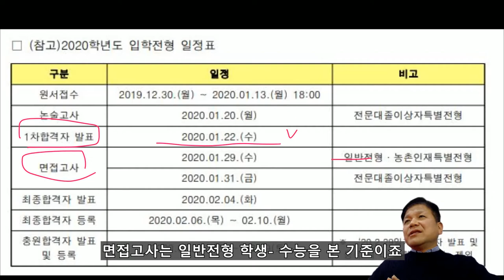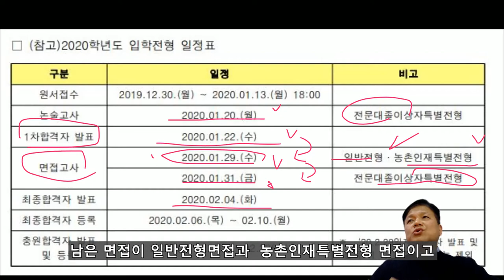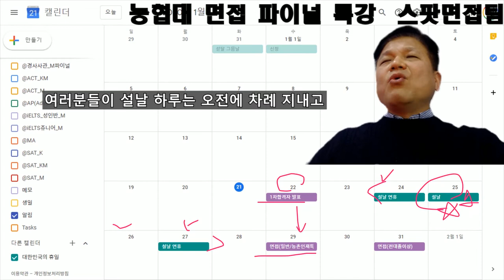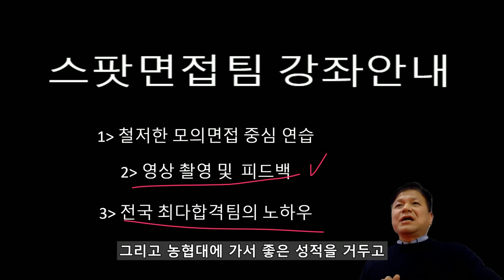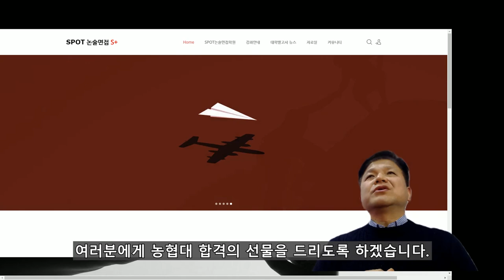농협대면접 파이널특강 1차발표후 즉시대비하라_모의면접 강의일정 및 강의특징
농협대면접 농협대면접전문학원 농협대면접파이널특강 1차발표후 즉시대비하라 후반부